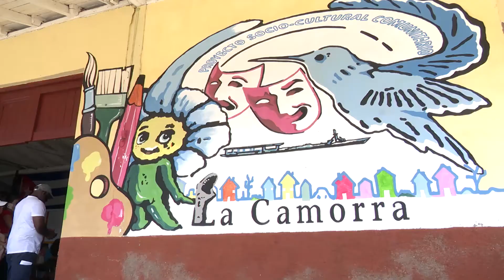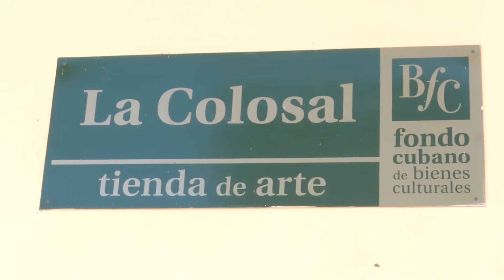RECUPERAN INSTITUCIONES CULTURALES EN PINAR DEL RÍO Y SE PRESENTAN BRIGADAS ARTÍSTICAS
En Pinar del Río avanza la recuperación de instituciones culturales. Al unísono brigadas artísticas se presentan en las comunidades más afectados por el huracán Ian. El Ministro de Cultura Alpidio Alonso Grau recorrió varios municipios vueltabajeros y compartió con los creadores
Rolando Ortega (Drtor CNEART)
Víctor Caballero (Evacuado)
Alexis Leyva Machado, Kcho (Artista de la Plástica)
Raúl Torres (Cantautor)
Nelson Simón (Pdte. del Comité Provincial de la UNEAC)
Osmany Herrera (Director ESSEO)
Jorge Yunior Gutiérrez Salomón (Artista de la Plástica)
Gleidy Padrón (Pinareña)
Maricela Alonso (Pinareña)
Sofía Viñas (Integrante de la Colmenita)
Estefania Villamarzo  (Integrante de la Colmenita)
Carlos Alberto Cremata (Director de la Colmenita)